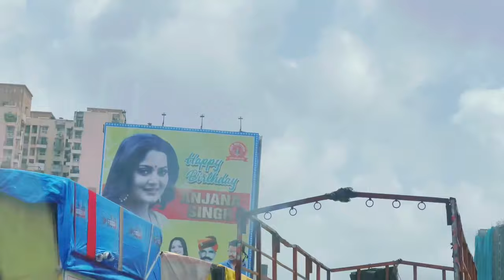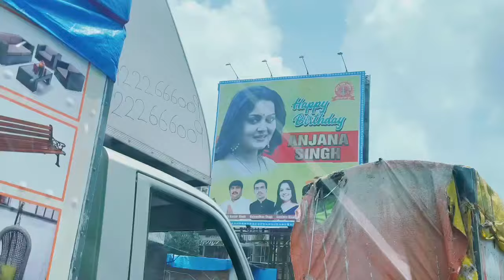Finally !!!!!!!| My Birthday Vlog 🙈🙈| Anjana Singh Vlogs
Finally !|Birthday Vlog 🎂|Anjana Singh Vlogs